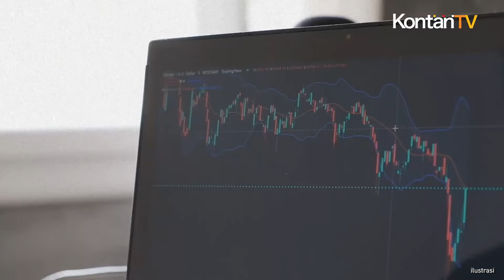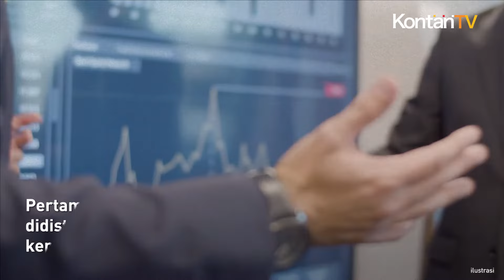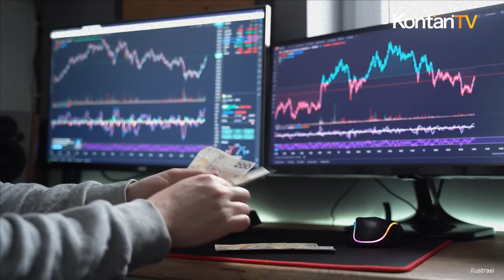BRPT akan Bagikan Saham Bonus hingga MSOP | Kontan News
Kabar gembira untuk karyawan dan pemegang saham PT Barito Pacific Tbk (BRPT).

Emiten milik konglomerat Prajogo Pangestu ini akan membagikan saham bonus dan melaksanakan program Management Stock Option Plan atau Employee Stock Option Plan (MSOP/ESOP).

Latar belakang dari kedua aksi tersebut adalah posisi saham treasuri BRPT yang masih tersisa sebanyak 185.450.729 saham.